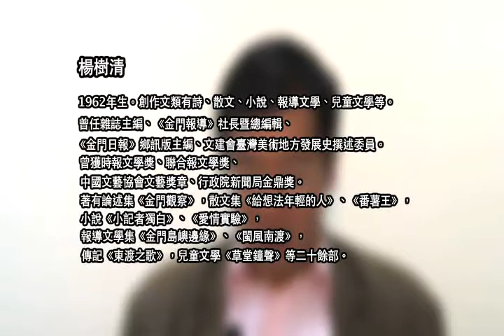楊樹清 〈番薯王〉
"楊樹清

〈番薯王〉

──乾隆十七年七月十三日金門鎮總兵馮匯奏：奴才駐紮金門地方，稻谷黍豆雜糧俱已收穫，惟番薯尚未成熟，雖被風傾折苗葉，而根株可無損傷。
──乾隆三十一年十月二十四日金門鎮總兵談秀奏：本年夏秋以來雨水調勻，晚稻收成計有捌分，地瓜、雜糧亦各豐熟，現在米價每斗賣紋銀壹錢伍、陸分不等，百姓樂業。
──乾隆三十二年十月初三日金門鎮總兵楊元超奏：金門地方孤懸海外，園多田少，產谷無幾，賴地瓜以資民食。今歲立秋之後，雨水霑足，地瓜有收，市米平減，居民樂業。合將情形恭折奏聞，伏乞皇上睿鑑。謹奏。

去國之後，幾已遺失了番薯。
那天，偶然在學校的亞洲圖書館翻閱《宮中檔》。視覺在一則接一則關於番薯的乾隆朝奏摺中停留。總兵和皇帝的官樣文章，一座島嶼的身世，竟是番薯來番薯去的。
讀出的記憶，我又悼入了番薯島鄉。
一九四九年，父親追隨十八軍前身為忠義救國軍的交通警察總隊，退守金門時已近不惑之年了。父親原是軍長高魁元培訓的一支十六人游擊隊伍，準備潛回大陸從事敵後工作。出發前夕，來自胡璉司令的阻力，沒能成行。最後，以榴砲營中尉幹事編入生產大隊待退，下鄉開墾。因為這段轉折，與兩度喪夫的母親結髮為夫妻，承續了母親前夫留下來的五千栽農地。
從洞庭湖的魚米之鄉來到產谷無幾的彈丸島地。清一色閩南人的聚落中，唯一外來的「老芋仔」入境問俗講閩南話，也學習種植過去未曾弄懂的作物：番薯。
半生戎馬，跋涉大江南北的父親，這是多麼陌生的開始。卻也因為在番薯田旁的磚造農舍育下了哥哥和我，種出新一代的番薯心。

兩漢時代，中原多故，即有衣冠南渡於斯，經千餘年繁衍成族。
番薯的年代要比島的歷史，年輕許多。起於不很久以前的明萬曆，有鄉人落番到了呂宋，密截番薯蔓帶回故里。番薯得名。
農曆四月，插種苗的最佳時節，將薯滕剪成二、三節長，斜插入土，農曆九月即可大量收成，作為三餐主食或煮成飼料供家食用，也可削皮、切片、曬乾，製成地瓜簽或碾成地瓜粉儲存貯存。
三姐藤、寸金薯、黃姜仔、英哥、鳥兼、白皮紅心、紅皮紅心，從小，我就學會了辨識形形色色的番薯種類和方言別名。寸金薯者，種個一年，一番薯可得十來公斤；黃姜仔者，塊大肉甜，煮熟呈金黃色澤，鄉人譽之「正種」；白皮紅心者，皮薄色紅；紅皮紅心者，肉紅而甜。

夏秋交之際，父親牛犁於番薯田，哥哥和我提著小斗籠跟在後頭，撿拾著一塊塊翻滾而出的番薯堆集在田埂一角，由母親以簍筐一擔擔挑回家。
行走於番薯田，每有大塊番薯冒出，「啊，番薯王！」這等驚嘆，是從母親身上移入的。「番薯王」的多寡，也成了評斷豐收的標準。栽植番薯的過程，如遇雨水浸泡，或牛羊侵入咬食藤葉，那一年的收成，就不容易撞見「番薯王」了。

節錄自〈番薯王〉，《番薯王》，金門縣政府，2003年11月。"